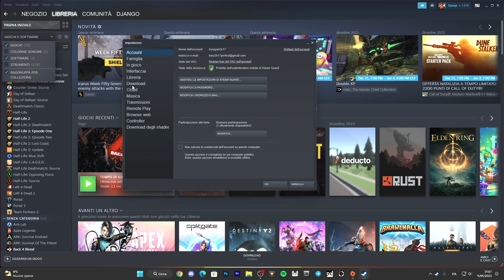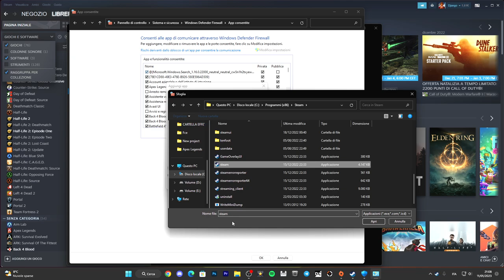Steam: come correggere l'errore di Steam Cloud! | Tutorial completo 2024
Come risolvere gli errori sul clound di STEAM.
Steam: come correggere l'errore di Steam Cloud! | Tutorial completo 2023 |

PC:
MOBO: B450 GAMING PLUS
CPU: R5 3600
GPU: 1660 SUPER
RAM: 16 GB
CASE: 4000D AIRFLOW CASE CORSAIR

VIDEO TUTORIAL
               GAMES---TECH---MICROSOFT